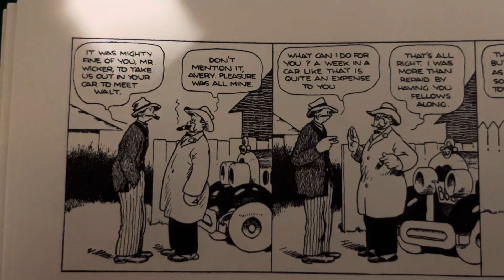100 Years Ago in Comics ‘Gasoline Alley’ by Frank King August 13 1924